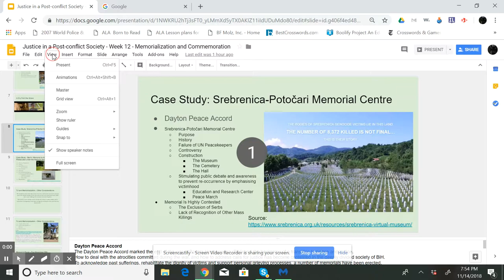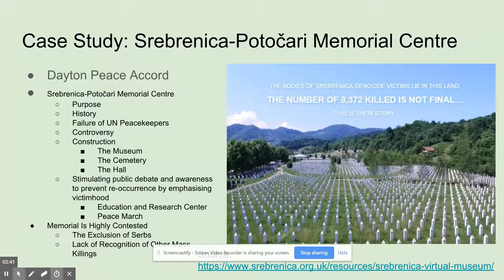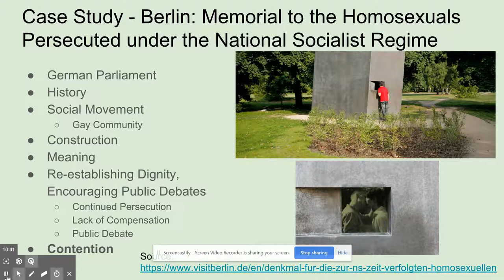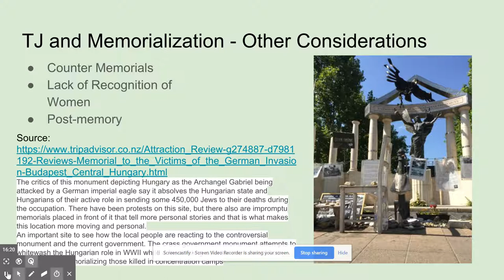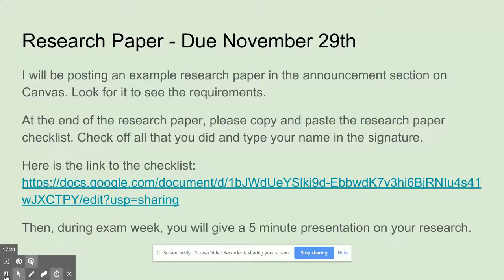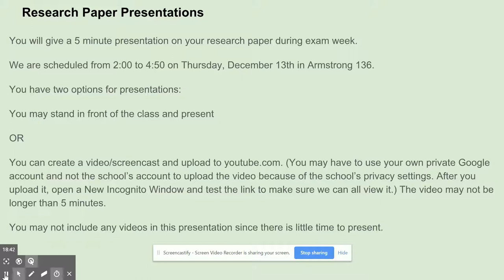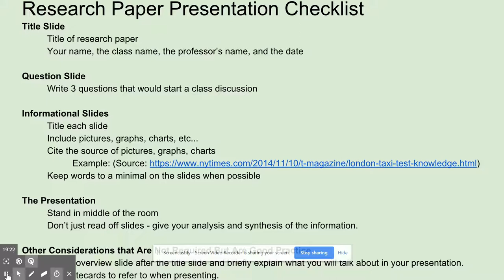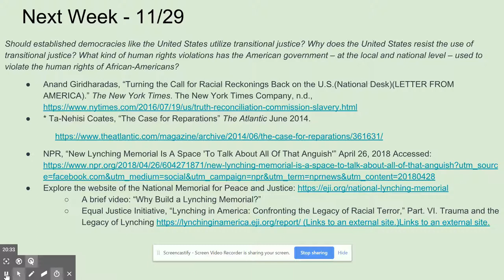Nov 14, 2018 8 17 PM